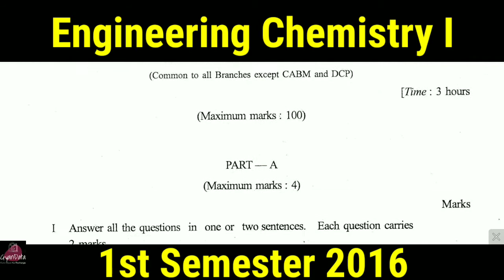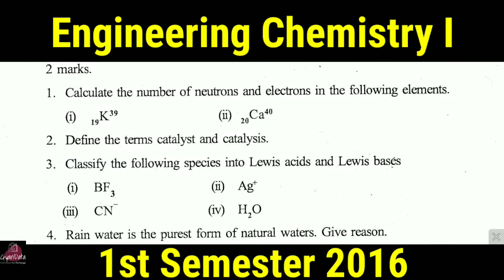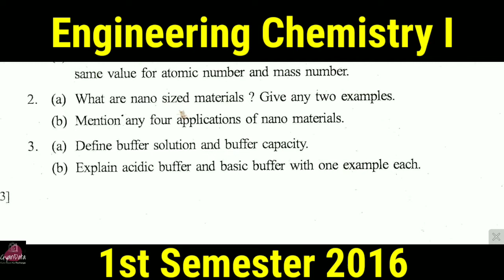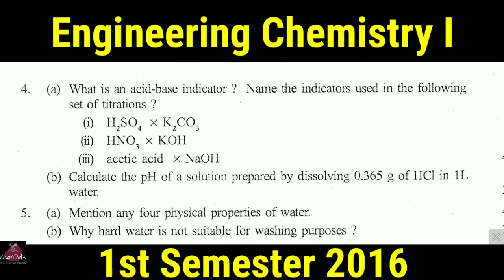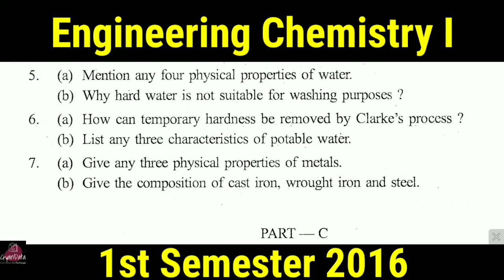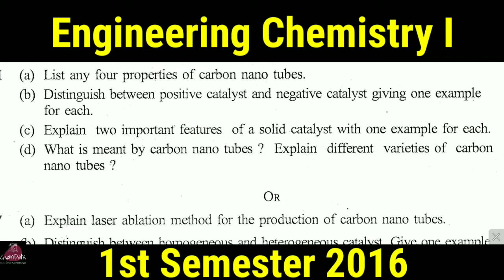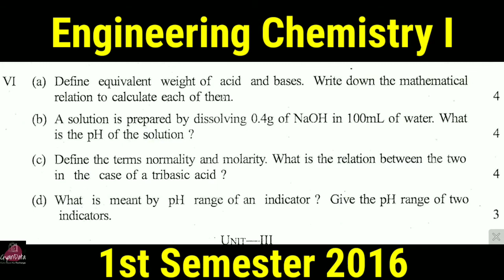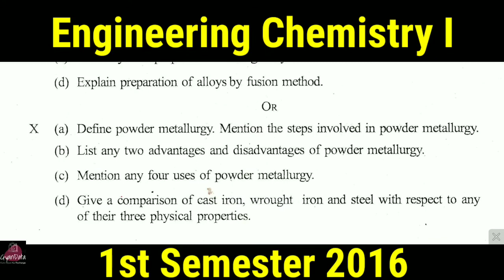Engineering Chemistry -1 | 1st Semester Diploma Questions Paper 2016